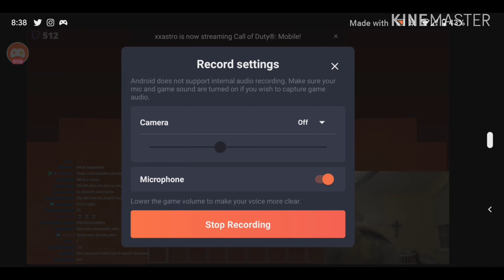Reaction to Bill Jenson AKA Christianity Hotline Live Stream #1